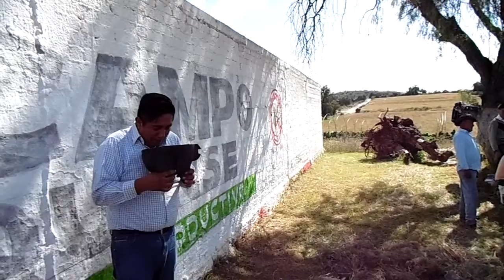Una Carne Azada con los Amigos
Compartiendo una carne asada y una salsa de chinicuiles y pulque un 7 de Octubre del 2015 sin imaginar cuantas cosas cambiarían en los siguientes 6 años.